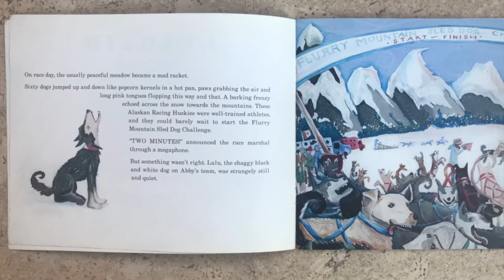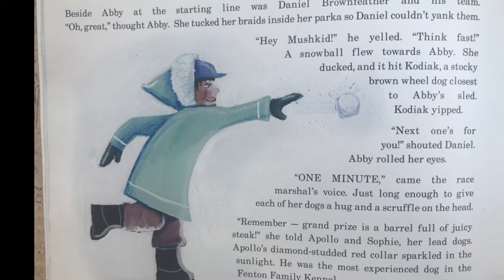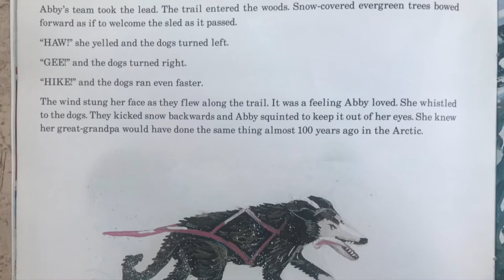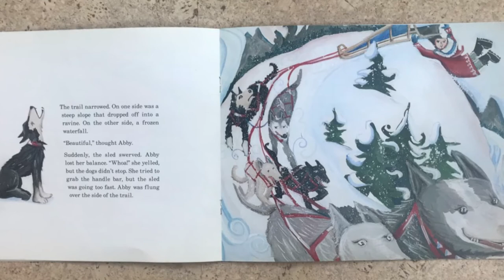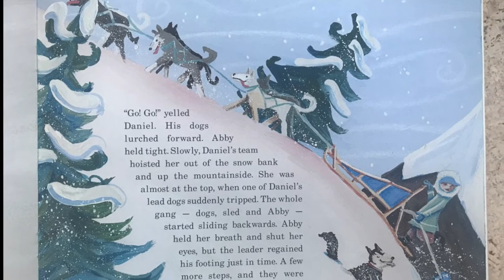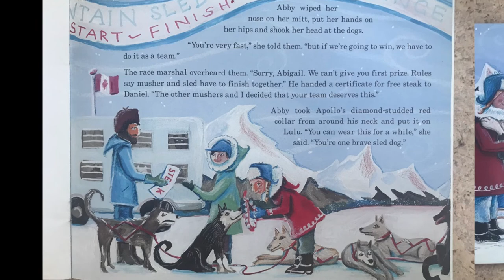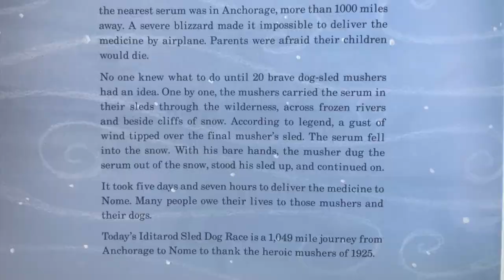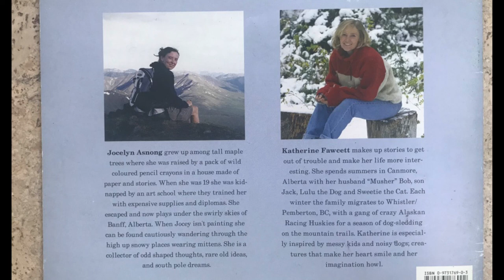FAMILY READ ALOUD/MUSHKID - The Iditarod Sled Dog Race - Heroes in Times of Crisis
MUSHKID - A tale of dog-sledding, friendship and drool. This is an excellent book that can be used as an entry point for discussing heroism in times of crisis. It's fiction but inspired by a true story. In 1925, the children of Nome, Alaska were struck with diphtheria, a terrible disease. It was a group of mushers that came to their rescue and today the Iditarod Sled Dog Race is a 1,049 mile journey from Anchorage to Nome to thank the heroic mushers of 1925.